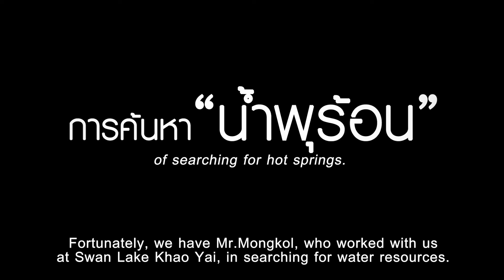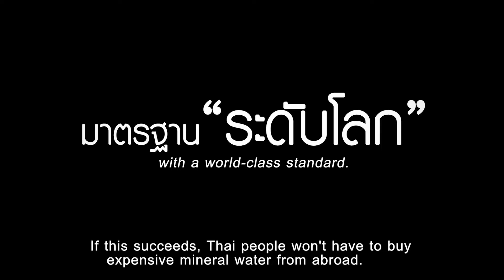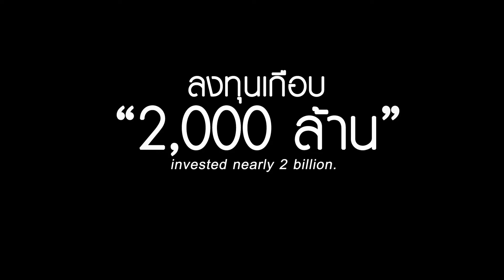ประกาศรางวัลนาฎราชครั้งที่15 รางวัลวาไรตี้และทอล์คโชว์ยอดเยี่ยม | PERSPECTIVE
VDO ที่ทุกท่านได้รับชมต่อไปนี้ได้ส่งประกวด "รางวัลวาไรตี้และทอล์คโชว์ยอดเยี่ยม"

PerspectiveTV ขอขอบพระคุณแขกรับเชิญรายการเปอร์สเปกทิฟทุก ๆ ท่านที่มีส่วนร่วมในการนำเสนอเรื่องราวและแง่มุมดี ๆ ส่งต่อแรงบันดาลใจไปสู่ทุก ๆ ท่านที่ได้รับชม

และขอขอบคุณแฟนรายการทุก ๆ ท่านที่ติดตามและรับชมพร้อมสนับสนุนรายการเปอร์สเปกทิฟมาโดยตลอด "รางวัลวาไรตี้และทอล์คโชว์ยอดเยี่ยม" จะเกิดขึ้นไม่ได้เลยหากไม่มีคุณผู้ชมทุกท่าน...

4 ซอย สุขาภิบาล 2 ซอย 7 แขวงประเวศ เขตประเวศ กรุงเทพมหานคร 10250
4 Soi Sukhaphiban 2 ,Soi 7,Prawet Subdistrict, Prawet, Bangkok 10250 Thailand